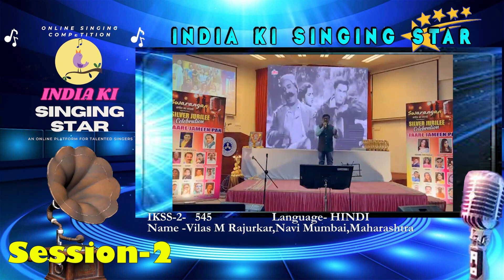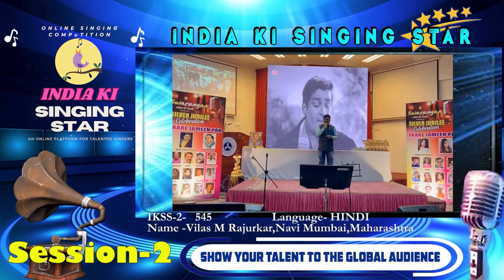Vilas M Rajurkarkrishna phadkea-India Ki Singing Star - Season 2,.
Please support this singer. Online singing competition is a platform to all Indian singers to show their talent globally. This wonder full online event is powered by Indian Online Singing Competition Forum. Please support this singer to encourage and if you also want to join also in this competition then contact by our Whatsapp Number . You can join our Facebook group to know information about Online Singing Competitions.